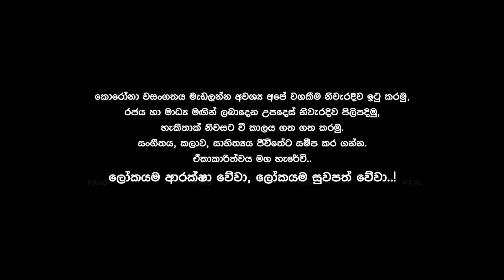Plain tea යයි සිංදු දෙකයි | ආණ්ඩුව ආතල් සපයන්න අපිව පත්කරලා තියෙන්නෙ... | Anushka Udana | EP 17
Audio engineering partner - Music Oven Institute
Music Instrument partner - YAMAHA Music center